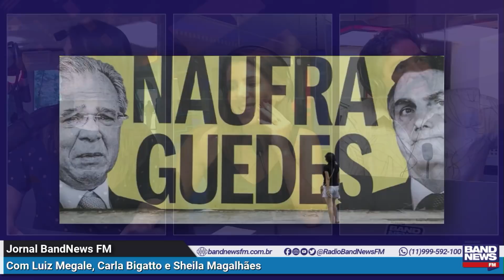José Simão: Bolsonaro, a noivinha do Centrão